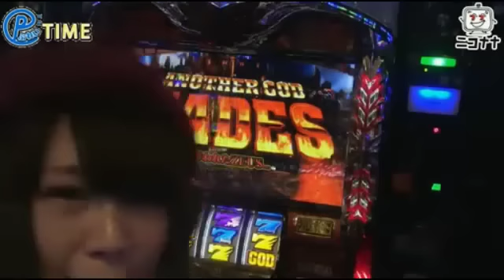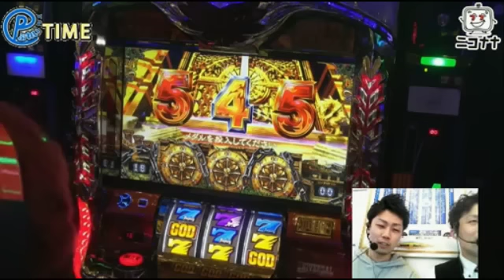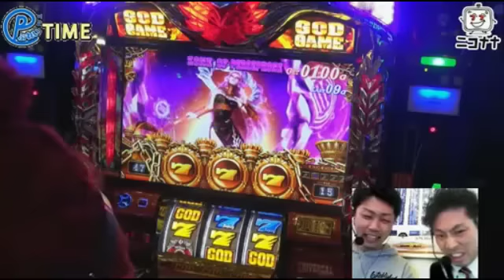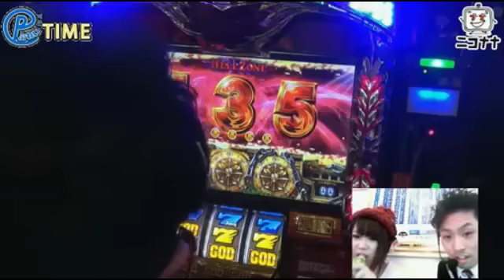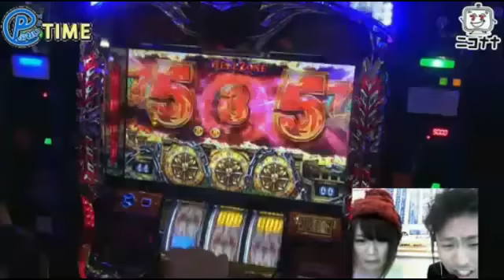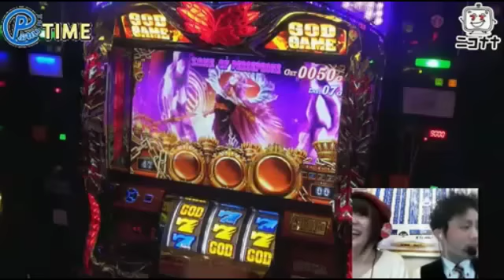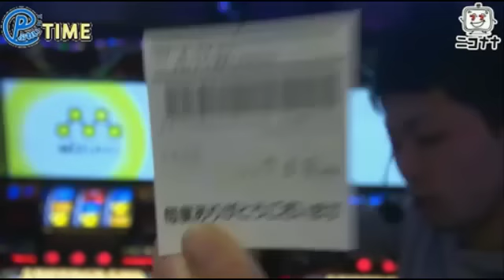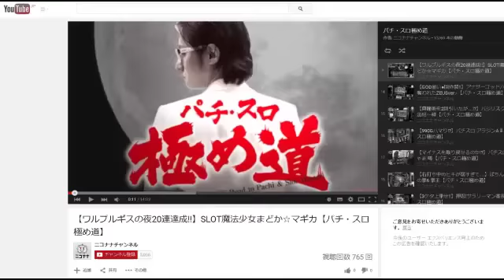【まりあ★PSPPの引き強は!?】アナザーゴッドハーデス-奪われたZEUSver.-【Re:ぷれいTIME】 [パチスロ][スロット][パチンコ]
お金のない、お笑い芸人「Re:ぷれい」の投資金で敏腕(?)スロッターが勝ち方を教えてあげる番組!

はたして「Re:ぷれい」に勝ち方を教えてあげることは出来るのか!?
また、【Re:ぷれいの持ちネタ、パチ・スロあるある】に要注目!

パチスロにもお笑いにも要注目だっ!

■出演者
まりあ★PSPP
「Re:ぷれい」はらだstyle
「Re:ぷれい」シュン

■2月25日(木)の実戦機種

ウイング市川駅南店

(C)UNIVERSAL ENTERTAINMENT
(C)MIZUHO